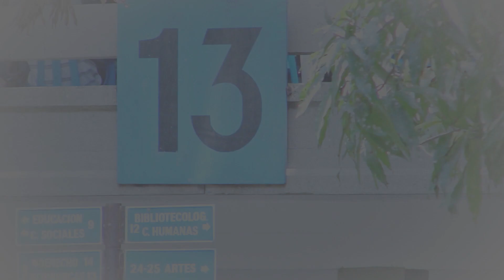Estamos próximos a cumplir 80 años / ¿Cuál es el horizonte de la Facultad?